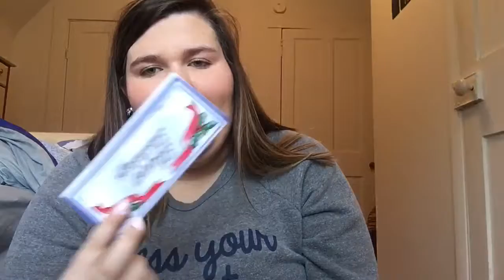What's in my "Memory Box"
I know this isn't an actual "Memory Box" but I love holding onto little things that have a back story or a special meaning to them!